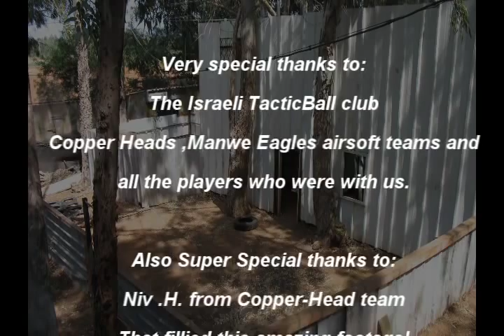Airsoft session Beit Berl CQB 29.5.10 - Gun Cam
Airsoft session that took place in Beit Berl, Israel 29th of May 2010. fillem by Niv .H. and edited by me,Ido .M. please rate and comment!!